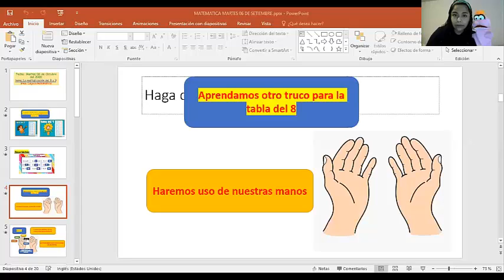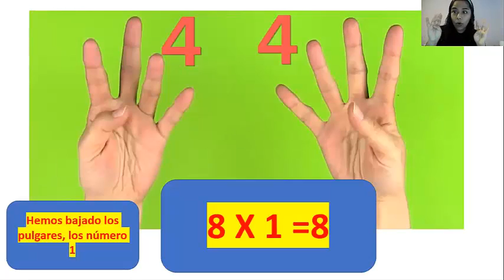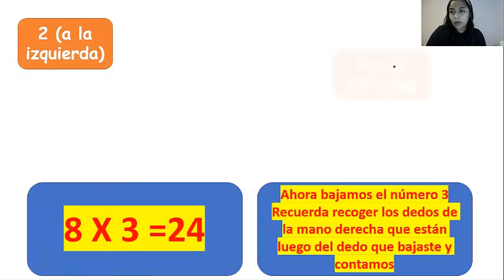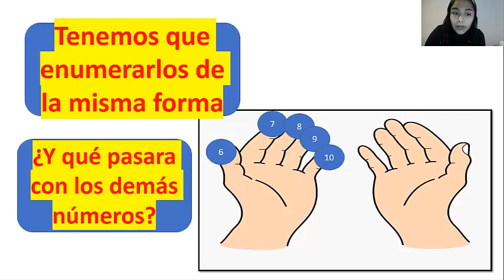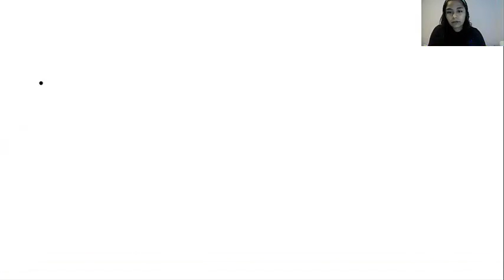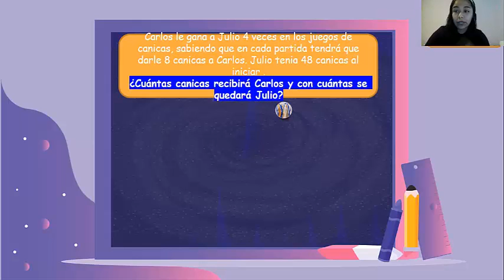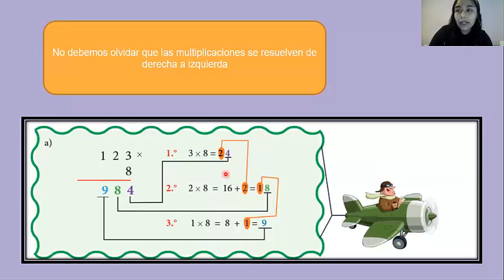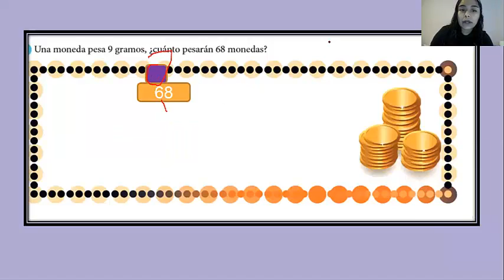2Grado B- LA TABA DEL 8 - VanguardSchools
2Grado B- LA TABA DEL 8 - VanguardSchools